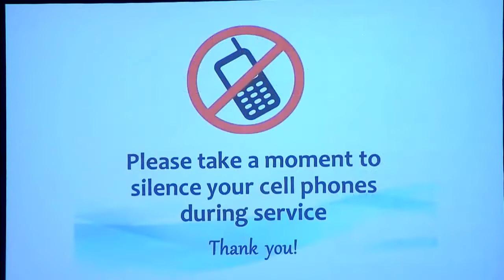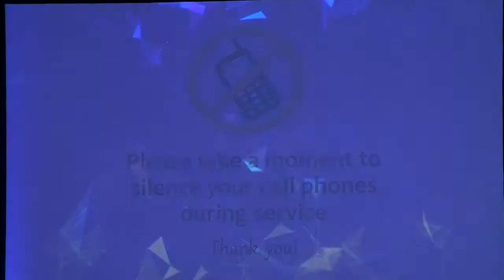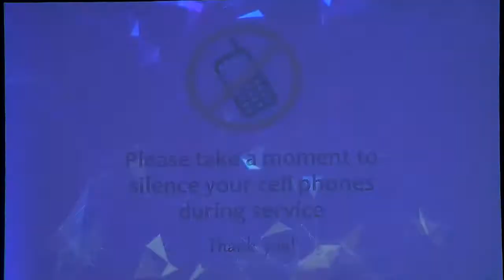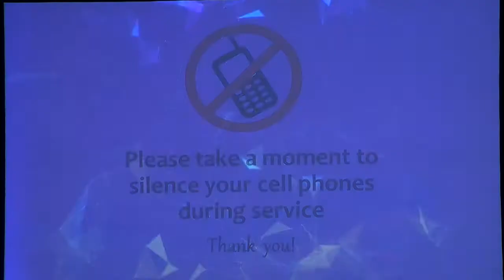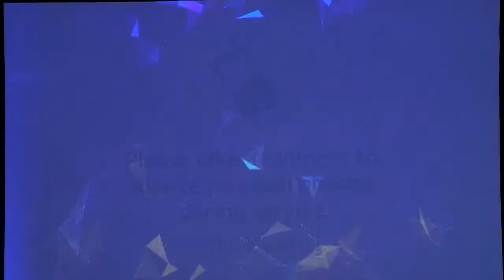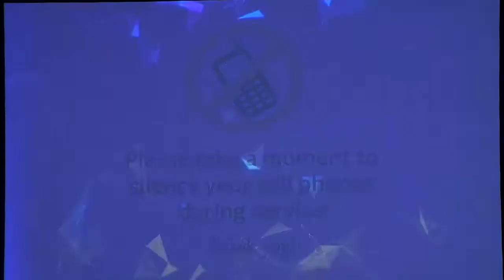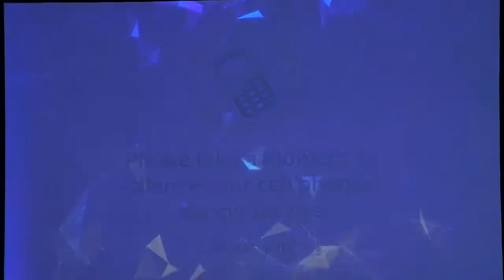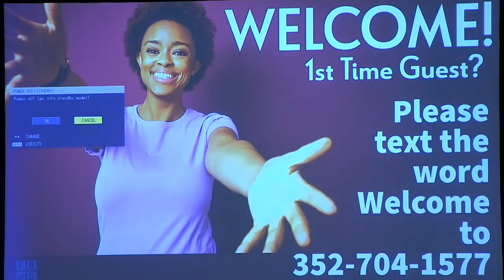This is our 11:00 a.m. Sunday service on July 17, 2022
Thank you for joining us in worship on July 17, 2022.
We hope you'll be able to join us in person, soon!